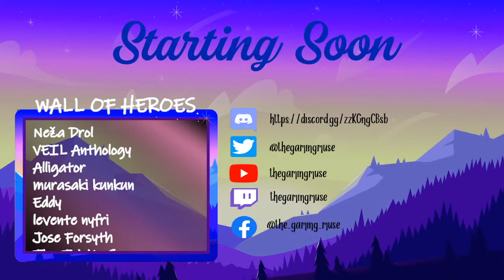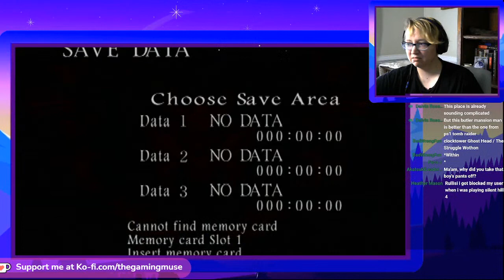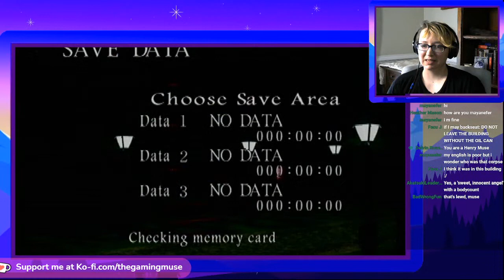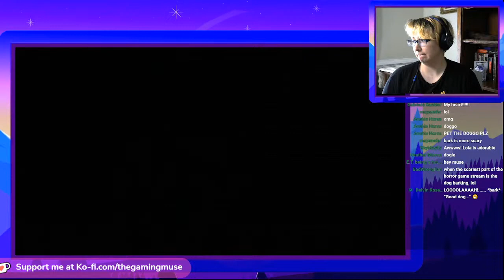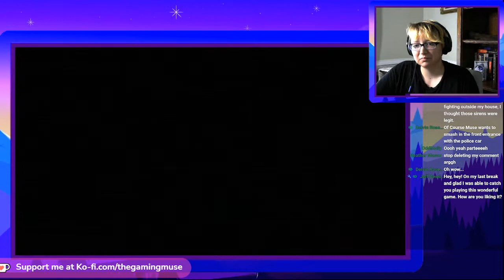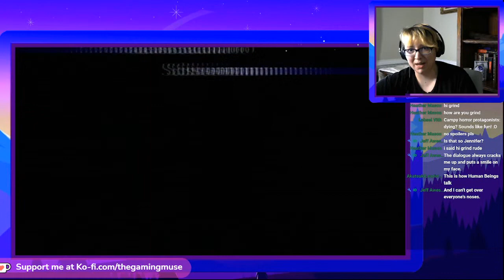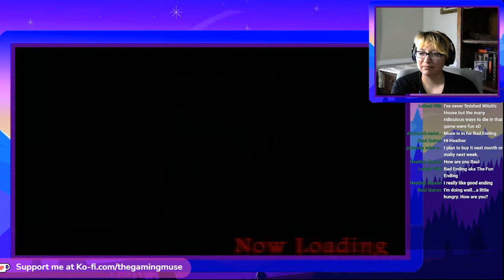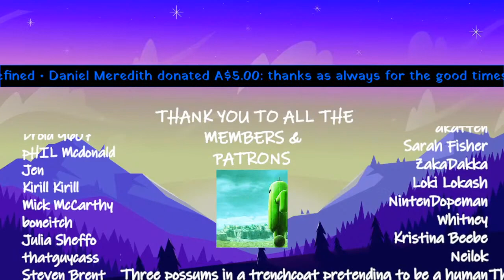Clock Tower (1996) | Full Game | Livestream / Lets Play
This is the stream archive channel of TheGamingMuse, a horror games researcher and writer with a heavy focus on Silent Hill and the PS2 era.